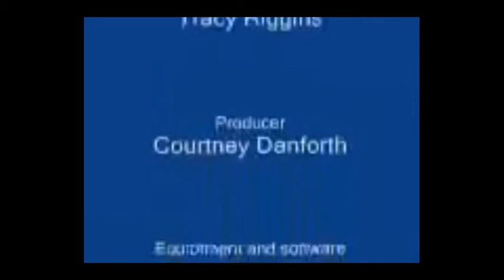Ithaca Tonight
By Minda Harris and Ken Riggins

What you are about to see is a retelling story of the Odyssey. The video will hopefully give you a greater understanding of the scene between the Cyclops and Odysseus.

You will also be hearing the point of view of Poseidon. We are presenting this retelling story of the Odyssey in a modern way. We hope that you appreciate the magnificent view and real animals as our back grounds. We also hope that you enjoy our retelling story as much as we do. Thank you.